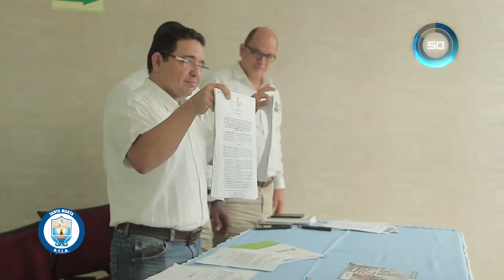1 2 3 Alcaldía Distrital de Santa Marta - 18 DE MAYO DE 2017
Tres noticias de la Alcaldía
- Viviendas para docentes
- Inicio de las Ferias de la Equidad
- Plan de contingencia para lluvias